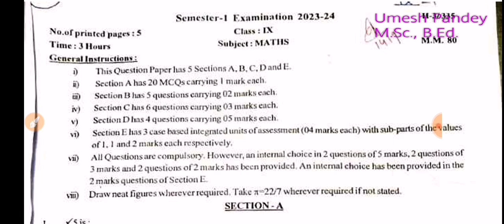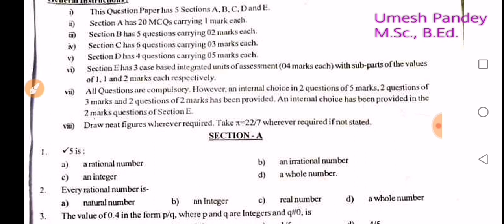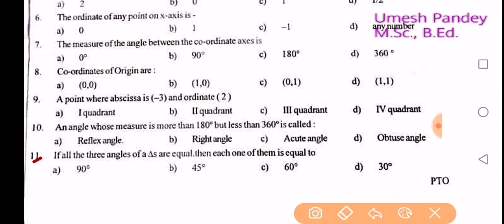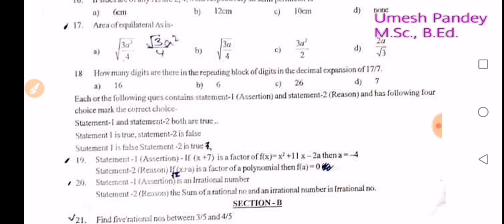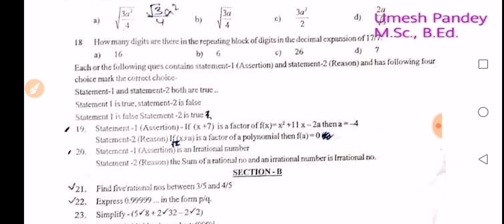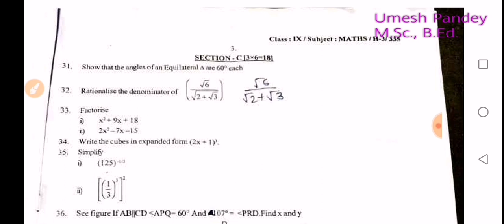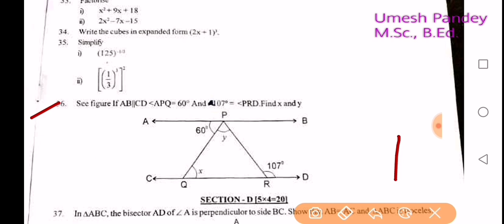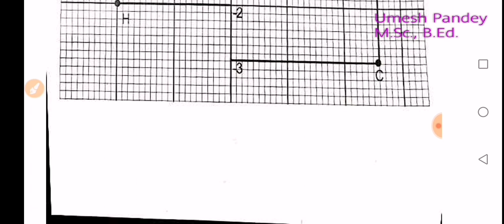Class 9 | CBSE | Mathematics | Semester I | Half yearly exam 2023-24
Class 9 | CBSE Mathematics | Semester II Half yearly exam 2023-24 ||